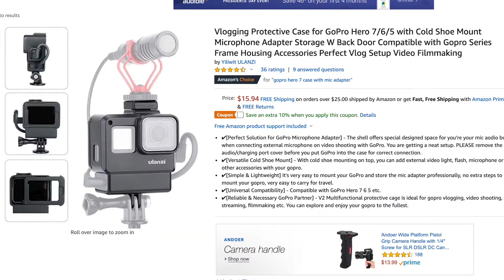Microfono externo para mi GoPro! Que necesitas? Cuanto cuesta?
Introducción a el nuevo mic que ie adapte a mi GoPro Hero 5 black.
El adaptador para GoPro es compatible con la Hero 5 hasta la 8